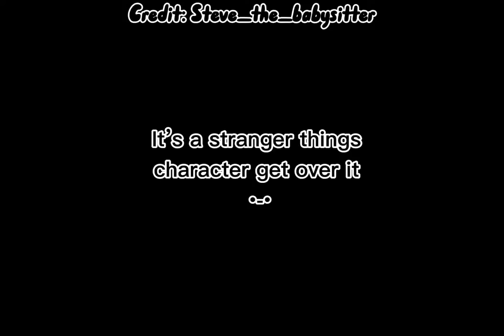Sometimes when I’m lonely 😞